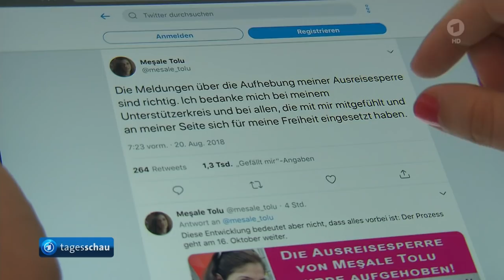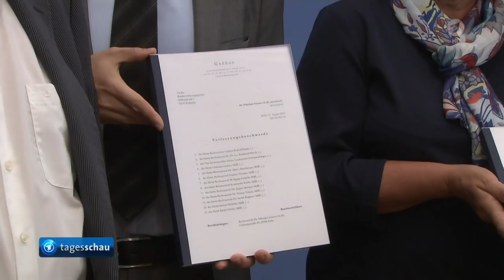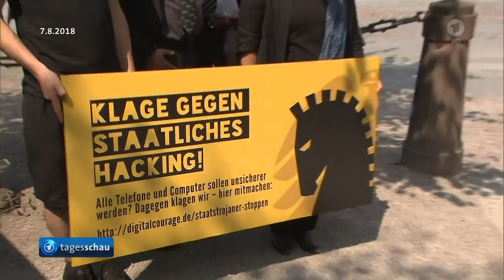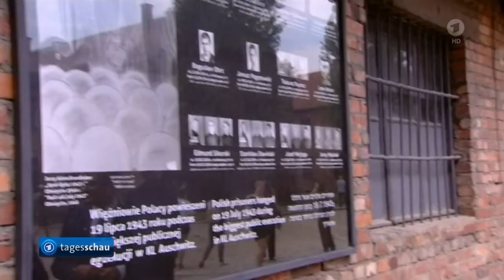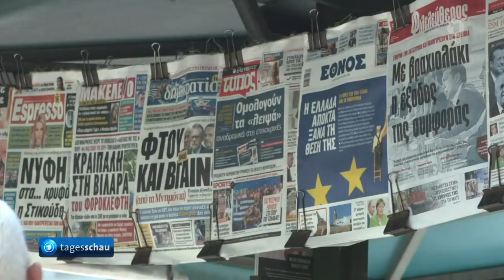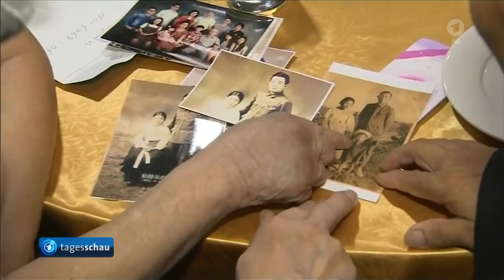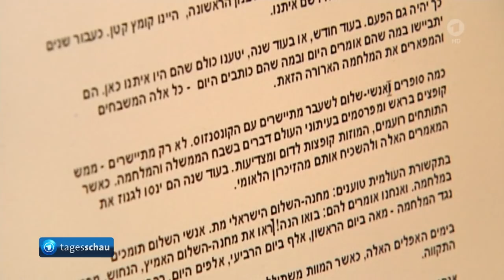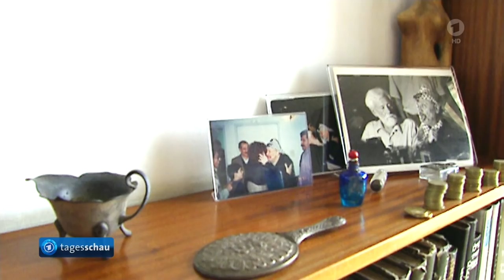tagesschau 20:00 Uhr, 20.08.2018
Themen der Sendung: Deutsche Journalistin Mesale Tolu darf Türkei verlassen, FDP reicht Verfassungsbeschwerde gegen Einsatz von "Staatstrojaner" ein, BAMF überprüft Asylentscheidungen, Maas gedenkt in Auschwitz an Nazi-Opfer, Griechenland verlässt nach acht Jahren Euro-Rettungsschirm, Taliban entführen Bus-Passagiere im Norden Afghanistans, Hadsch: Beginn der muslimischen Wallfahrt zum Mekka, Südkoreaner feiern Wiedersehen mit Familienangehörigen aus Nordkorea, Trauer um israelischen Friedensaktivist Uri Avnery, Eröffnung der Para Leichtathletik-EM in Berlin, Das Wetter